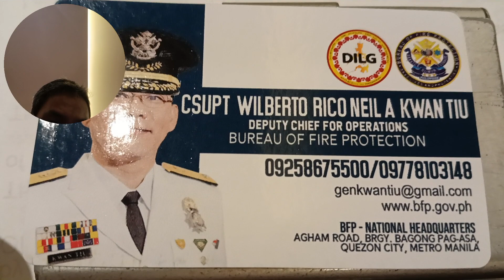CSUPT Wilberto Rico Neil A Kwan Tiu speech on Fire Safety 🚒 at the PIFPO National Year End Gathering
Dr Apollo Pablo Zantua
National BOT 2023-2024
Charter President of Taguig City Chapter
Fire Protection Engineering Committee Member

CSUPT Wilberto Rico Neil A Kwan Tiu
Deputy Chief for Operations BFP

His speech on Fire Safety 🚒 at the PIFPO National Year End Gathering
December 8, 2022 BGC